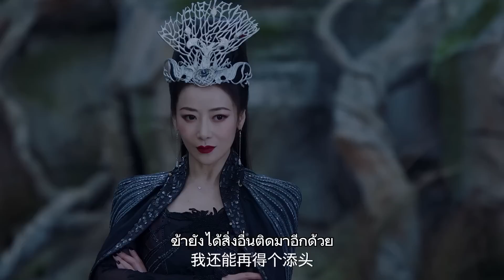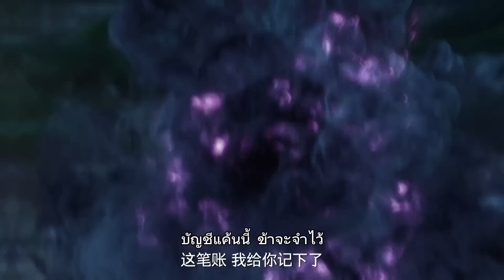วายร้ายไม่รู้ว่าตัวจริงของเด็กชายที่เธอดูถูกคือเทพ!